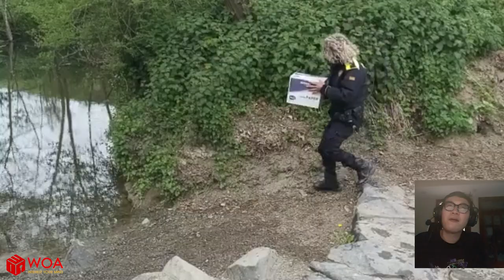Release Sea Turtle Back to the Ocean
Description:  Two animal rescue organizations working in Diani, Kenya, have teamed up to help release a sea turtle back to the ocean.
On February 4, Colobus Conservation shared footage of the sea turtle, rescued by Diani Turtle Watch, being measured and weighed before its release back to the wild.
The Colobus rescue group usually deals with the conservation of monkeys in the area; however, they were asked to weigh this turtle before its release.
The sea turtle quickly swam away into the clear waters off Diani.
Credit:
Australian Wildlife Conservancy via Storyful
112 Comunidad Madrid via Storyful
Welcome to Life Is Laugh ! Have a nice time watching our content. Our channel shares the content of hilarious videos compilation in our lives do. New episode will be released each weeks. Our content build in this channel is owned by SCONNECT CO., LTD.. Thanks! ▬▬▬▬▬▬▬▬▬▬▬▬▬▬▬▬▬▬▬▬▬▬▬▬▬▬▬▬▬▬ Music by - Grave Matters by Kevin MacLeod is licensed under a Creative Commons Attribution license Source Artist - Attack of the Mole Men - Stings by Kevin MacLeod is licensed under a Creative Commons Attribution license Source Artist ▬▬▬▬▬▬▬▬▬▬▬▬▬▬▬▬▬▬▬▬▬▬▬▬▬▬▬▬▬▬ ►►►►►►►►► THANKS FOR WATCHING ◄◄◄◄◄◄◄◄◄ ► AND DON'T FORGET TO LIKE COMMENTS AND SUBSCRIBE!